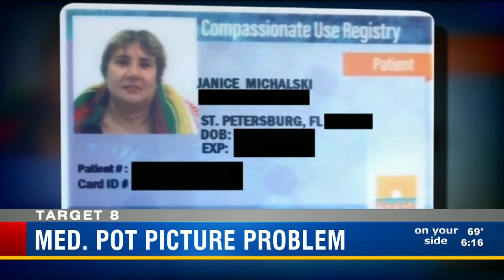Medical marijuana ID card still a tough get in Florida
Judy Duran, 74,  suffers from a debilitating condition called Trigeminal Neuralgia.